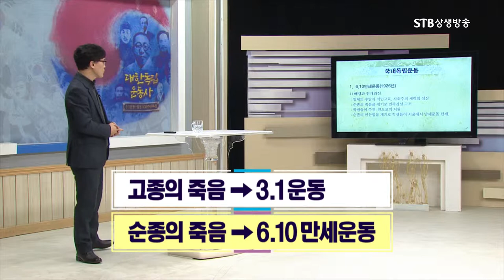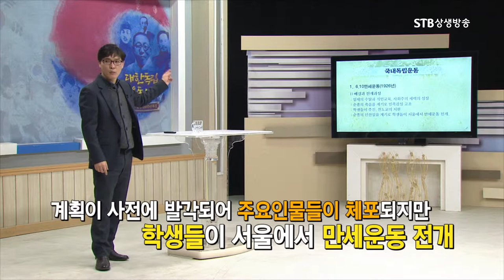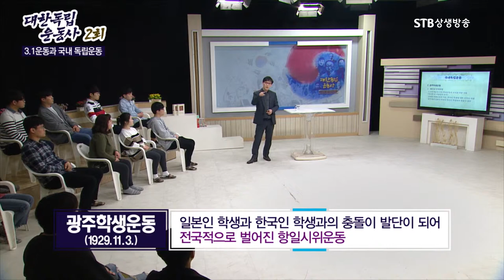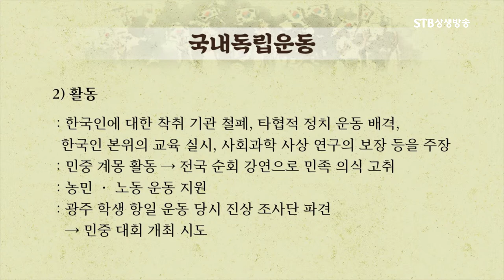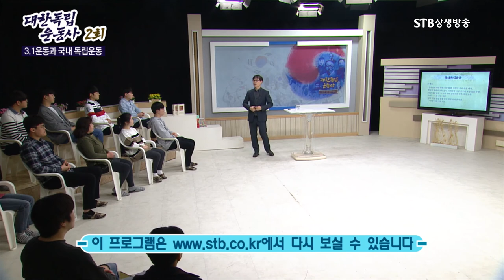삼일운동 이후 국내 독립운동 610만세운동 광주학생운동 신간회